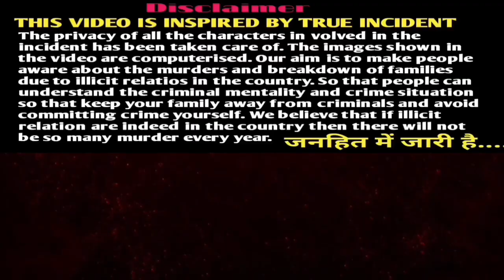दुल्हन ने शादी के मंडप पर दूल्हे के सामने रखी 3 शर्तें, शर्तें सुनकर दूल्हा रो पड़ा